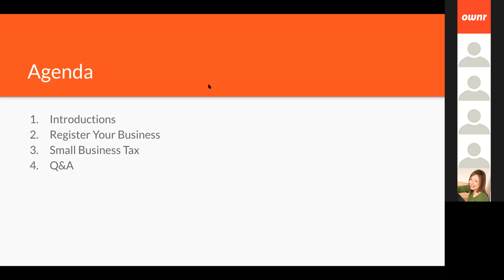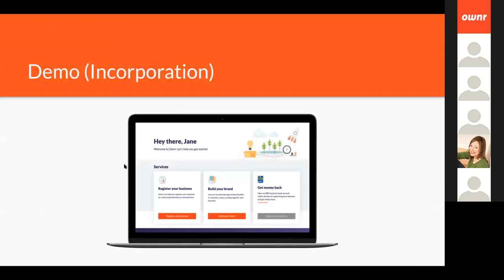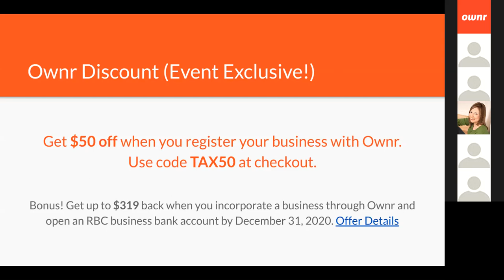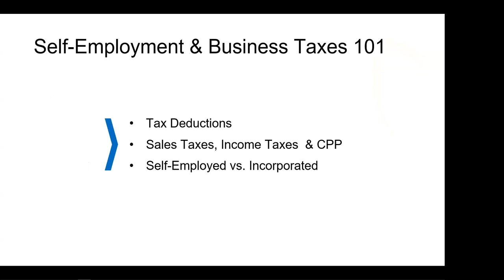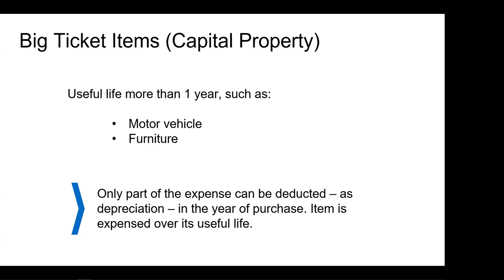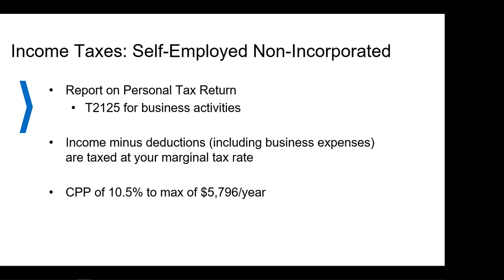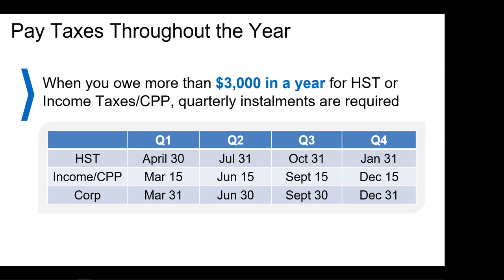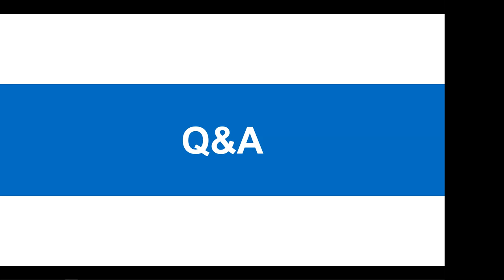Business Registration & Tax Webinar for Etsy Shops | Ownr Webinar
Do you have a craft or skill that you're looking to take to the next level? Looking to register or incorporate your current business? Or are you self-employed and have questions about taxes? We've got you covered.

Ownr and Sorted are partnering to bring Etsy shop owners a Business Registration & Tax Webinar. Join us for an online workshop where we'll discuss and help you navigate the process of registering your business and doing your taxes.

The workshop will take place through a 1-hour online webinar and will allow you to voice any business registration and tax-related questions or concerns you may have.

AGENDA:
1. Registering Your Business
2. Self-Employment Taxes 101
3. Q&A

Ready to launch your business?